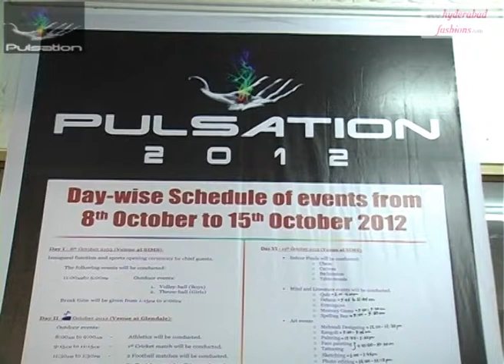Shadan Institute of Medical Sciences Pulsation 2012 Grand Finale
Shadan Institute of Medical Sciences Pulsation 2012 Grand Finale on 15th October 2012

The Grand Finale Day marked the end of a scintillating & joyous week for the medical students of Shadan Institute of Medical Sciences & Dr.VRK Women's Medical College. The week which was initiated with a sporting march past and flag hoisting concluded with a joyous & enthralling celebration which comprised of music, masti & dance.
The concluding day saw the performance of famous qawwali brothers churning out some soothing soulful Sufi qawwali songs-the music had the soothing effect on hard working medico's who have been taking part rigorously in various cultural & sporting activities throughout the week.

 The Event also saw the variety of performance from the medical students like medico's band, mushaira & other live performance by medico's which were absolute hit among audience. The event concluded with an awards ceremony & a surprise package where the deans of both the medical college sang some popular Bollywood numbers of 70's & 80's. It was fun, frolic & entertainment for medically engrossed future doctors, who had a revitalizing week off from their hectic & heavy schedules.

Shadan Institute of Medical Sciences Pulsation 2012 Grand Finale Videos